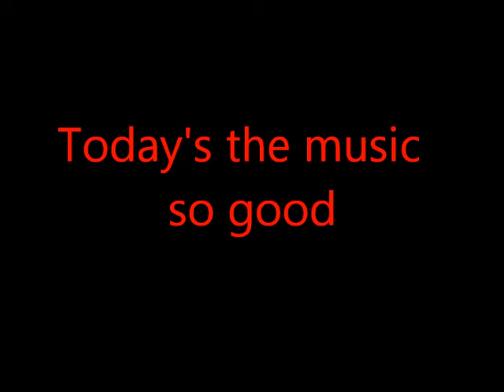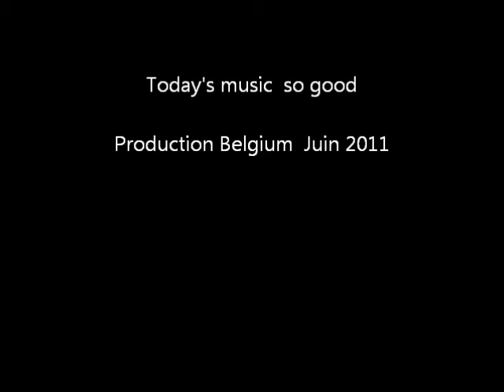today's music.wmv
La montée de Mons en D1